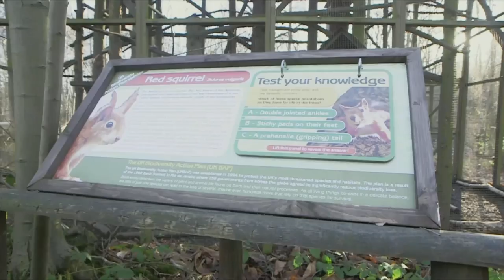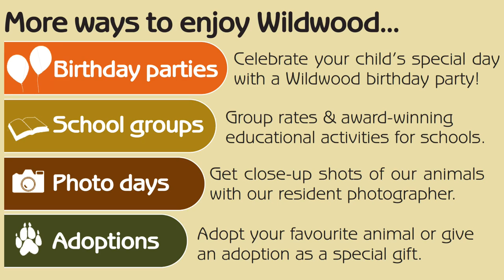A Vision of Wild Things To Come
Richard Taylor-Jones brings you this lovely short documentary film showing some of the animals of the Wildwood.